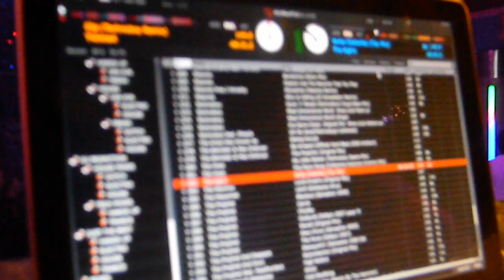[720p] A4 Dj.s Team @ Hardstyle Night, A4 (04.12.2010)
A4 Dj.s Team @ Hardstyle Night, A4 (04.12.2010)